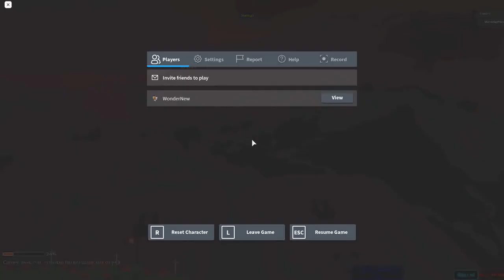Stage 2426-2537 | Ultimate Obby 2.0 | Roblox | 11.29.2020